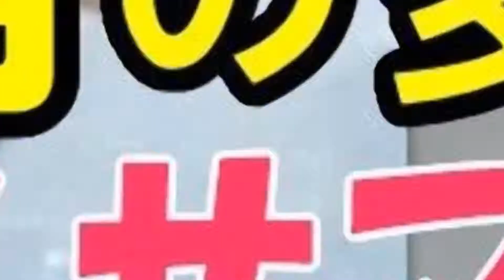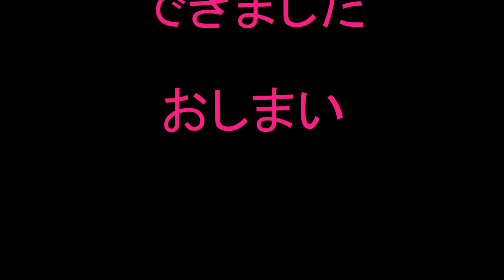6月のトノサマバッタ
突飛工房デコドルフィン
自分の記録をできるだけわかりやすく、しかも楽しく簡単にできる­投稿方法を考え、このチャンネルを始めた。これは、僕個人のモノ­ローグであり、ライフログであり、マインドマップであり、喜びで­あり、思いであり、怒りでもあり、日常のささいなことでもあり、­大切な一コマである。縁あって、もしこのチャンネルに訪れてしま­った方にはきっとこの僕とつながりのある何かを持っているはずで­す。きっと一緒に幸せになれますように、、、、、、、、。